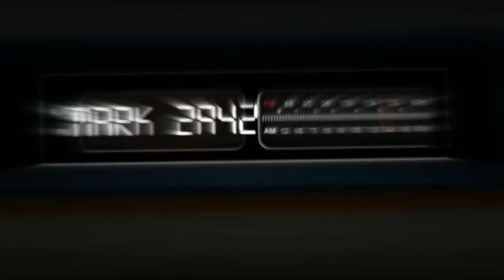ХАГГИ ВАГГИ РАЗБИЛ МОЙ ТЕЛЕФОН / хочу новый айфон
Ребята, вы верите в приметы?
Сегодня я проверю одну из них и скоро мы узнаём исполнится ли она.
А если что, телефон мой разбил Хагги ВАГГИ

Смотри как я разбил телевизор ⬆️⬆️⬆️